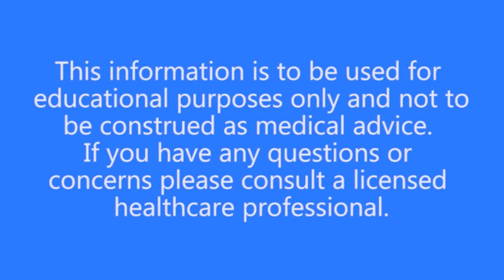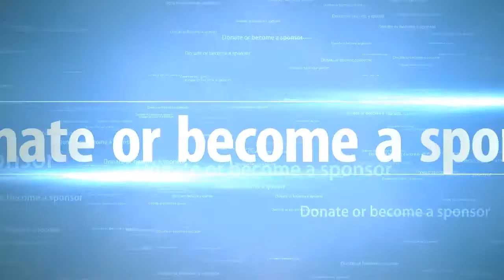PEP - The Emotional Pain of Stage 4 Cancer with Sarona Rameka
In this podcast, I interviewed a special guest is Sarona Rameka, a stage IV cancer survivor and she has an incredible and emotional story to share with us.
In 2017 Sarona was 9 months pregnant when it was discovered she had tumors in her left chest, heart, and lung. Stage 4 cancer with the only option of palliative chemotherapy.

She used the ketogenic diet and regular water fasting as a world-first: sole metabolic therapy in the treatment of terminal cancer. An existing auto-immune condition had to be carefully managed as her body adapted to healing itself.

Today, Sarona has a thriving family and a beautiful life. She is a seasoned faster, still completing 7-day monthly fasts, and acknowledges both the mental and physical challenges (and triumphs) fasting brings. Her cancer is a fraction of its former size, and this is without the use of chemotherapy, radiotherapy, or any conventional cancer treatments.